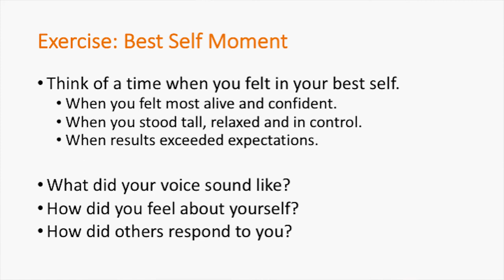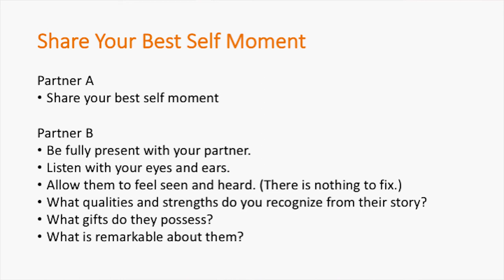Developing Your Executive Presence - Lesson 10